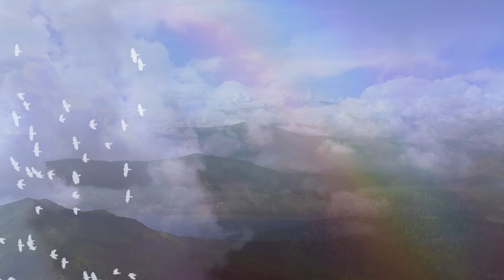Jana Herzen "Over The Rainbow" Song Video (Motema Music 2022)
“Her take on The Wizard of Oz favorite has a spiritual aura, resulting from its marriage of innocence and Herzen’s maturity of artistry.” –  JAZZIZ New Release Cheat Sheet (3.4.2022)

"Given the state of the world" Herzen says, "Charnett and I felt this would be a healing vibration to share at this time." – Jana Herzen

Herzen also will also appear singing 'Rainbow' on a new Moffett and Herzen duo project titled "Innocence of Truth" that is coming May 20,2022.

For updates please join the Motema mailing list

Over the Rainbow (E.Y. Harburg, Harold Arlen)
Producer: Charnett Moffett
Vocals & Guitar: Jana Herzen
Recorded at Dubway Studios by Violette Furton
Mixed by Aki Nishimura
Mastered using Dolby Aurora

ABOUT JANA HERZEN
Internationally acclaimed singer, songwriter, and guitarist Jana Herzen from the San Francisco Bay Area is the founder of the GRAMMY®-winning Motéma label which launched jazz stars, Gregory Porter, Joey Alexander, and many others. Herzen’s heart-felt music embraces jazz, world, pop, folk, and rock. She began a richly rewarding creative partnership with jazz bass virtuoso Charnett Moffett in 2012 when they recorded and toured their first duo album, Passion of a Lonely Heart. Since then Herzen and Moffett have collaborated on ten acclaimed albums(his, hers, and theirs), all released by Motéma. They were married 2020 and they are currently gearing up to release a two-volume duo project titled ‘Innocence of Truth.’

"Herzen’s clean guitar work as a confident dance partner for her sly vocal style." – DOWNBEAT